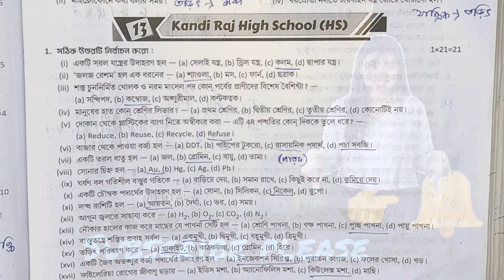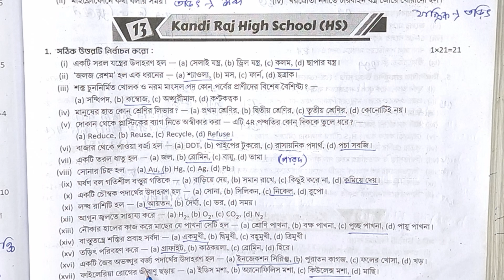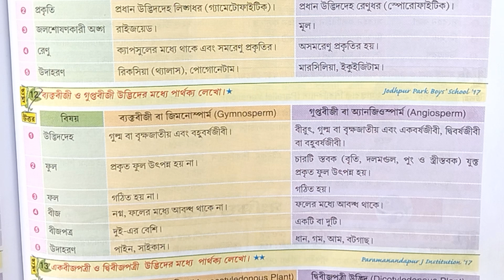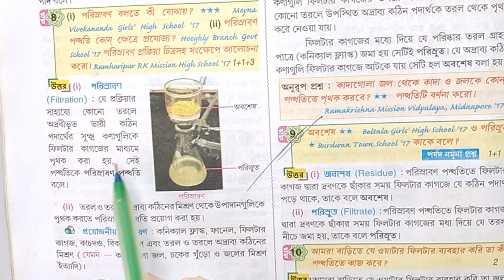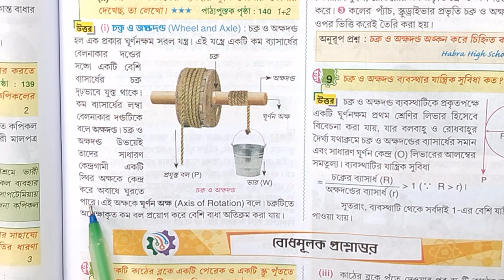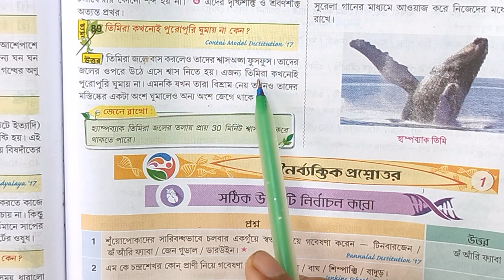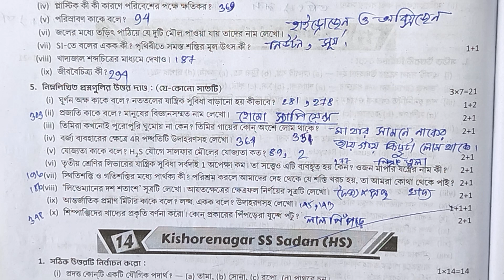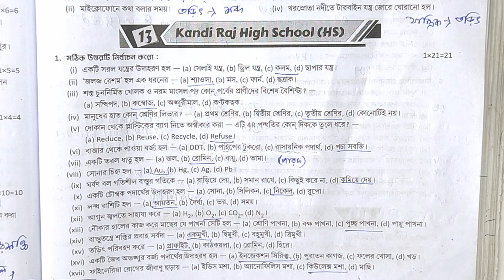class 6 poribesh 3rd unit test syllabus💥 class 6 3rd summative question poribesh🔥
your quries. 🤔🤔🤔

ray martin question bank class 6 poribesh 3rd unit test
class 6 poribesh 3rd unit test question answer
3rd unit test suggestion
ray martin question bank class 6 science 2024
ray martin question bank class 6 science 2024 3rd summative
class 6 poribesh 3rd chapter question answer
class 6 poribesh 3rd unit test syllabus
class 6 poribesh 3rd chapter
class 6 poribesh 3rd unit test suggestion
class 6 poribesh o bigyan 3rd unit test suggestion
class 6 3rd summative question poribesh
RAY &MARTIN QUESTION BANK 2024 Poribesh Class 6 মধ্যশিক্ষা পর্ষদ প্রদত্ত নমুনা প্রশ্নপত্র